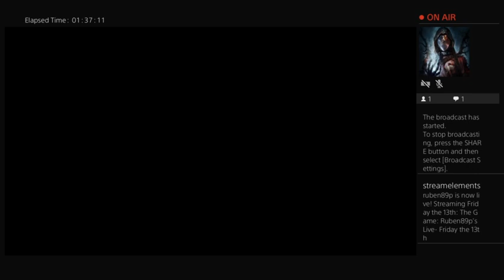Adam Palomino Finds his own way to Escape~Friday The 13th: The Game